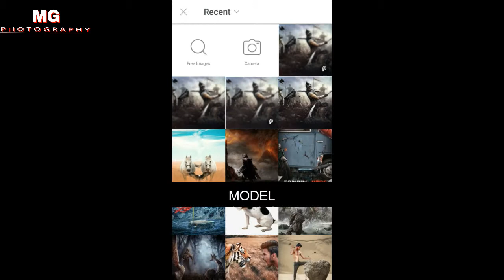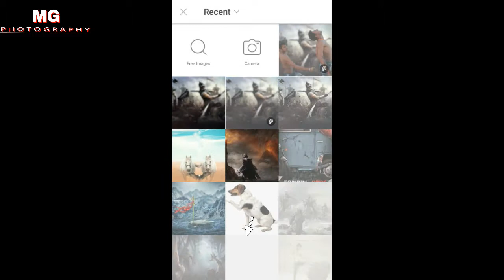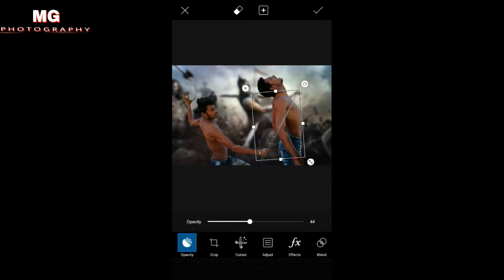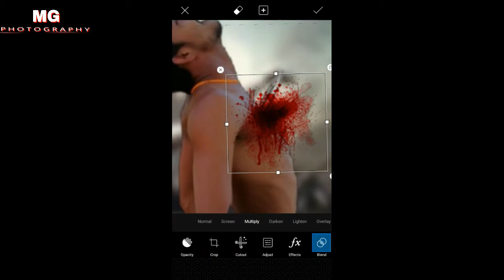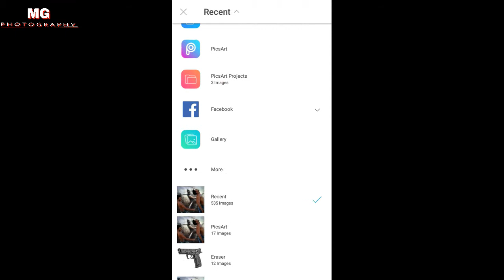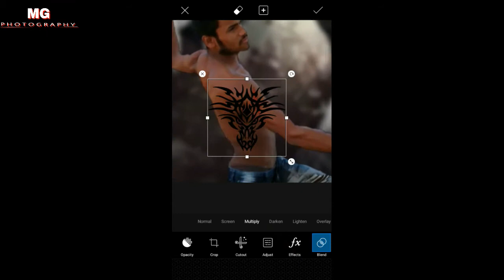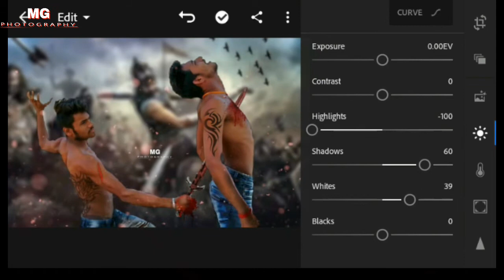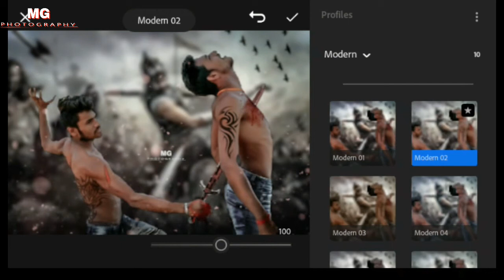Moody effect Lightroom Tutorial /2019 /Mg Photography official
Png , Background ,
                                       Ke Liy My WhatsApp Number